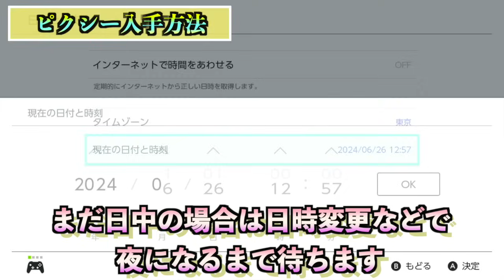【ポケモンSV】最強ジュカインを大ダメージで粉砕する改良ピクシーが強すぎたので紹介！【碧の仮面】【藍の円盤】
エンディング曲：『Anybody Else』（ハッキー・ゲームちゃんねるオリジナル曲）

0:00 はじめに
0:54 攻略ポケモン紹介
2:45 立ち回り解説
10:09 ピクシー入手方法
14:34 さいごに